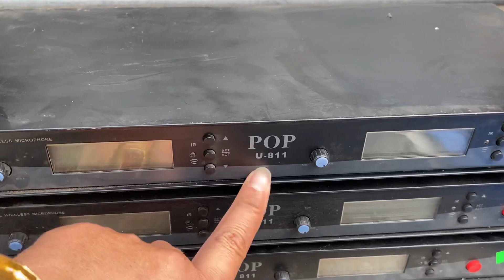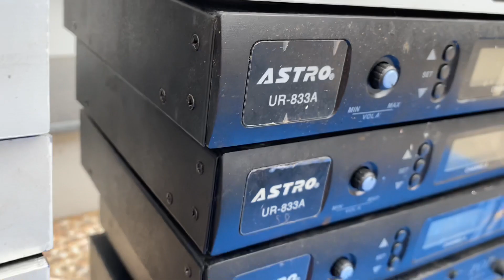Míc bãi giá 1 900 LH 0911169961